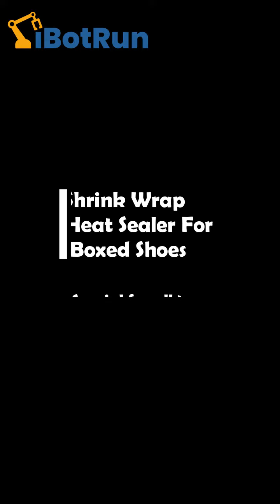Shrink Wrap Heat Sealer For Boxed Shoes - Equipment Shrink Wrap - Shrink Film Equipment - iBotRun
iBotRun provide shrink wrap heat sealer for large scale production (or manufacturing) of boxed shoes. Also accept Non-standard automatic machine design and manufacture customized equipment.